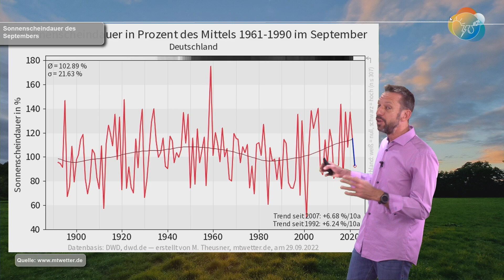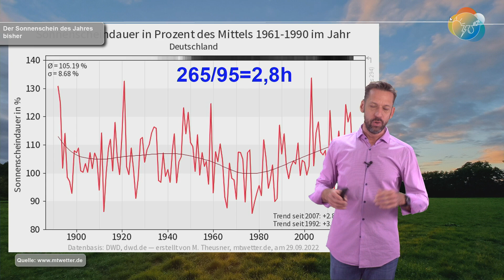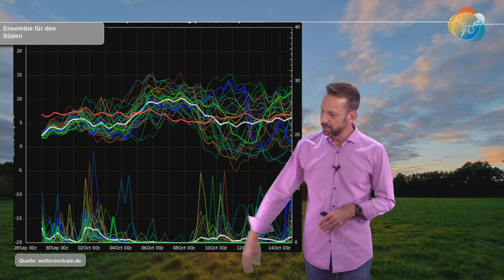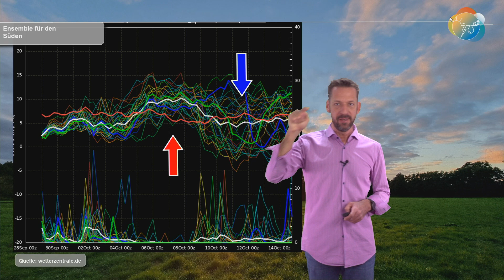Sturm & Regen am Wochenende, ein paar Tages-Hoch danach! Aktuelle Wettervorhersage 29.09.-05.10.2022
Wenn ich jetzt in die Überschrift schreiben würde: "Achtung, Mülltonne!" weiß kein Mensch, was ich meine ;). Also lasse ich es...

Der große Regen ist vorbei, der September ist nun auch fast Geschichte. Temperatur und Sonne waren im Schnitt, Niederschlag deutlich im Plus - und das ist gut so.
An diesem Wochenende kommt das nächste Tief mit Sturm und Regen. Danach baut sich erstmals wieder ein kräftiges Hoch mit stabiler Höhenwarmluft für ein paar Tage auf. Das birgt die Chance auf Sonne und mildere Temperaturen, wenn der berühmte Dichter nicht dazwischen kommt, der Dichter Nebel :D. Ihr wisst schon, was ich meine!

Die Phase mit dem Hoch wird aber auch nicht lange halten, ehe es zurück in den Tiefdruck geht. Wir schauen zudem noch auf die Ensembles (15 bzw. 16 Tage-Trends) und blicken kurz auf die gemittelte Wetterlage für den 1. November, Allerheiligen und damit auf den Start in den letzten meteorologischen Herbstmonat vor dem meteorologischen Winter ab Dezember. Vorweg kann man schon sagen - oh, welch Wunder! - es ist kein Wintereinbruch in Sicht ;)!